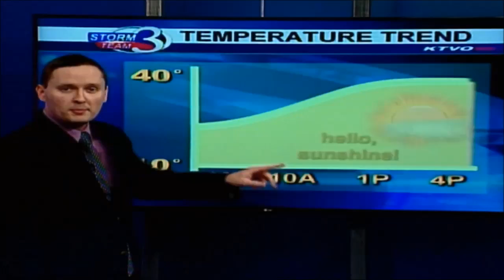Warmer Air Is Moving In